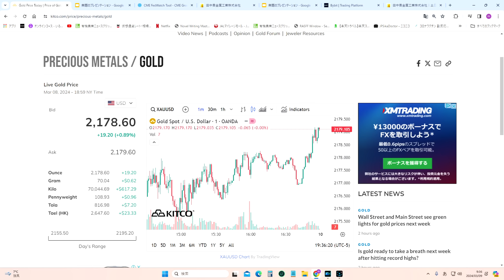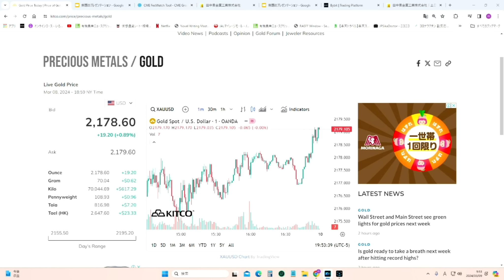ゴールドとビットコイン、共に最高値更新が止まらない